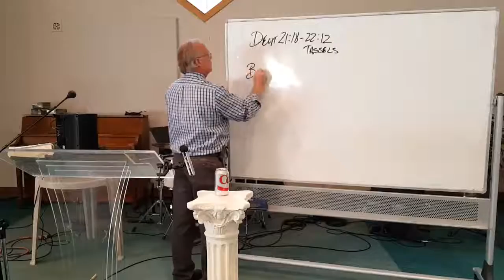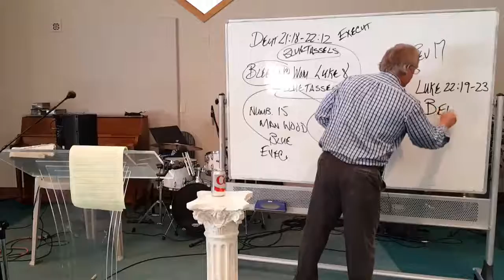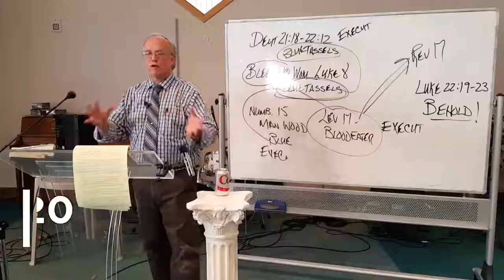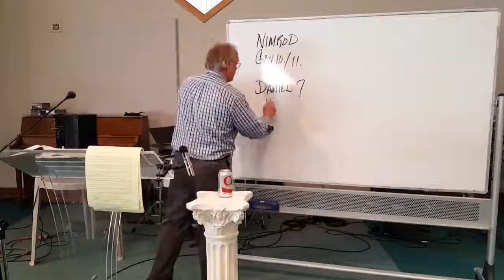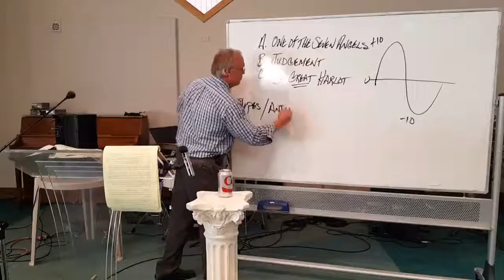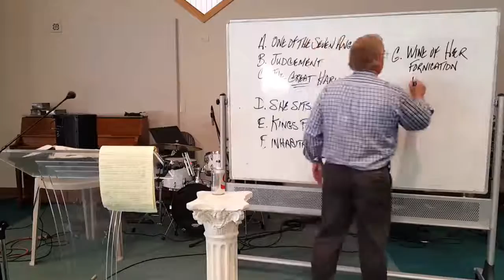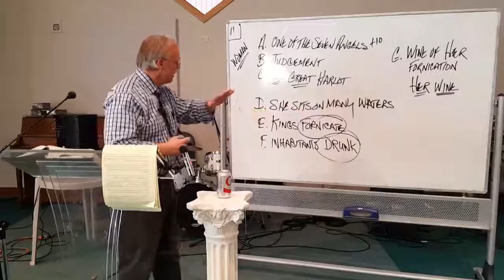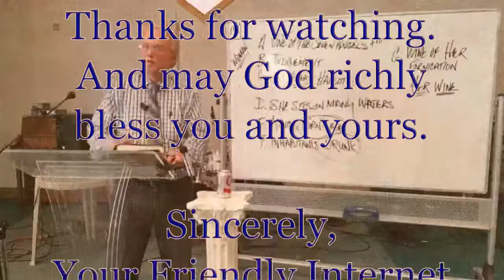The Woman? The Beast? Who are they? Do you think you know?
This is Lecture Number 253 by Stephen A. Chronister on the Book of Romans. Current and past audio lectures can be found

Last Sunday the cliffhanger was Revelation 17 so we'll begin there. We're talking about the beast, which is the Anti-Christ, and the woman who rides the beast. But we don't do simple stuff here. Our pastor brings a myriad of things previously discussed over the last many months. He rattles them off here. But his focus is Deuteronomy 21:18-22:12; the reason for Blue Tassels. And Luke 8; with the bleeding woman who grabs the Blue Tassels of Christ. And Numbers 15; the man killed for gathering wood. And Leviticus 17; the man killed for eating blood. With me so far? If you've been with us for the past few months, then probably so. But everyone else should really stop here and just press play.

Let's look at Luke 22:19-23. Jesus resolves when it's alright to drink blood. In this passage God says BEHOLD! So what’s next is going to be extremely important. Here Jesus, God Himself, identifies the guy who is going to deliver Him. Satan has entered Judas and now you see the two of them side by side. Now we go back to Leviticus 17 and we find a type of Christ, Aaron, and the blood eater, a type of the Anti-Christ. Satan enters someone two times. Question is... does he enter the same person both times?

Okay... before I confuse even the most dedicated of you, I'll stop here so you can go on to listening to our pastor. Trust me, if you're interested at all in the end times, particularly finding out who the Woman who rides the Beast is... AND who the Anti-Christ is, you’ll want to see if this guy has anything useful for you.

Open your TextBook and pull out your notepad, then press play. The advanced class is in session.

Revelation 17
Deuteronomy 21:18-22:12
Luke 8
Numbers 15
Leviticus 17
Luke 22:19-23